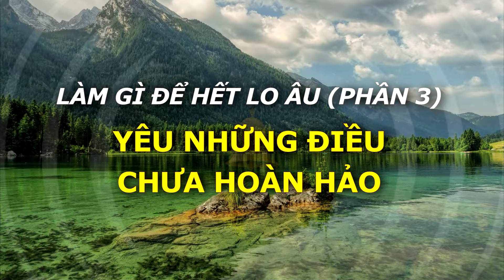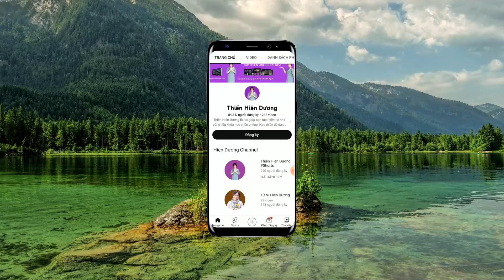Làm Gì Để Hết Lo Âu, Mất Ngủ - Phần 3: Yêu Những Điều Chưa Hoàn Hảo | Hiên Dương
Chia sẻ làm gì để hết lo âu, mất ngủ.. làm chủ chứng rối loạn lo âu và trị được mất ngủ. Video phần 3 chủ đề Đừng Hoàn Hảo của Hiên Dương sẽ phần nào giúp cho bạn ngủ ngon, chữa lành tự nhiên bằng ứng dụng thiền chánh niệm.

+ Phần 3. Làm Gì Để Hết Lo Âu, Mất Ngủ - Phần 3: Yêu Những Điều Chưa Hoàn Hảo
+ Phần 4. Làm Gì Để Hết Lo Âu, Mất Ngủ - Phần 4: Học Cách “Nói Không”

❤️ KẾT NỐI VỚI HIÊN DƯƠNG:
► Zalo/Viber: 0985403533